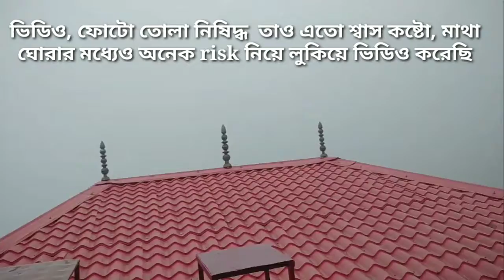Public dance by alisha.1st timeসিকিম যাত্রা থেকে14000ফিট উচ্চতায় চীন দেখলাম,আর কোথায় কোথায় গেলাম